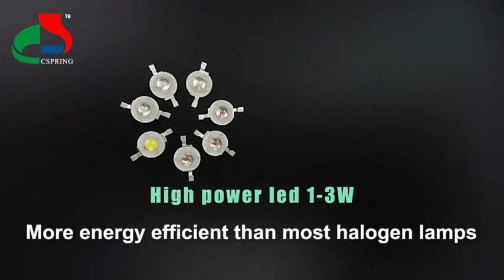High Lumen Per Watt White 1w/3w High Power Led Emitter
High Lumen Per Watt White 1w/3w High Power Led Emitter - Buy High Power Led Emitter,3w High Power Led Emitter,1w High Power Led Emitter Product